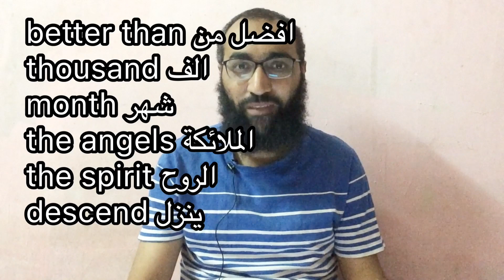| learn English from Quranتعلم الانجليزية من القران | ترجمة معاني سورة القدر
في الفديو دا هنتعلم بعض الكلمات والتراكيب من ترجمة معاني سورة القدر
باللغة الانجليزية
ليلة القدر
قران كريم
ترجمة
تعلم الانجليزية
تعليم انجلش
القران
ليلة ٢٧

 بِّسۡمِ ٱللَّهِ ٱلرَّحۡمَـٰنِ ٱلرَّحِیمِ إِنَّاۤ أَنزَلۡنَـٰهُ فِی لَیۡلَةِ ٱلۡقَدۡرِ

Indeed, We sent the Qur'an down during the Night of Decree. (1)

وَمَآ أَدۡرَىٰكَ مَا لَيۡلَةُ ٱلۡقَدۡرِ ٢

And what can make you know what is the Night of Decree? (2)

لَيۡلَةُ ٱلۡقَدۡرِ خَيۡرٞ مِّنۡ أَلۡفِ شَهۡرٖ ٣

The Night of Decree is better than a thousand months. (3)

تَنَزَّلُ ٱلۡمَلَٰٓئِكَةُ وَٱلرُّوحُ فِيهَا بِإِذۡنِ رَبِّهِم مِّن كُلِّ أَمۡرٖ ٤

The angels and the Spirit descend therein by permission of their Lord for every matter. (4)

سَلَٰمٌ هِيَ حَتَّىٰ مَطۡلَعِ ٱلۡفَجۡرِ ٥

Peace it is until the emergence of dawn. (5)

شاهد سلسة تعلم الانجليزية من القران الكريم

شاهد سلسلة الارقام بالانجليزية

سلسلة تعلم حروف الهجاء

ليلة _القدر